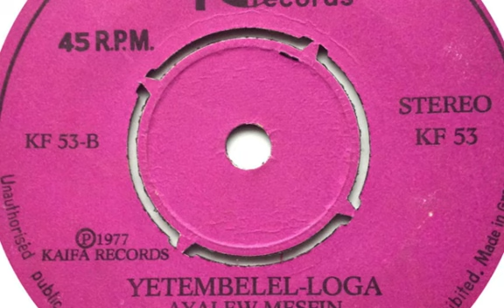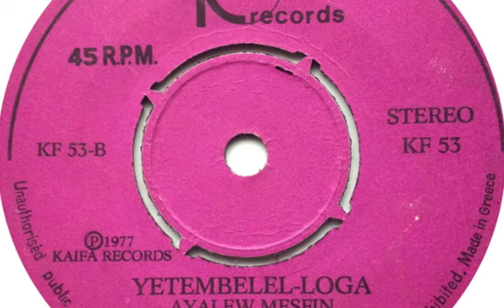Ayalèw Mèsfin Yetembelel-Loga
Ayalèw Mèsfin started out singing with the Ethiopian Police Orchestra, before developing his own rock’n’roll-influenced sound full of moody fuzz-guitar riffs, keyboard stabs and horn punches

This is the flipside of a 1977 single and has it all: a killer funky rhythm; that wild keening singing style so prevalent on Ethiopian recordings; mournful-yet-funky horn parts, the works. Enjoy.